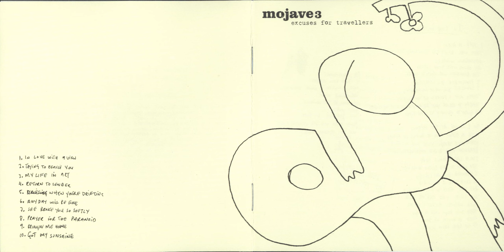Mojave 3 02 Trying to Reach You